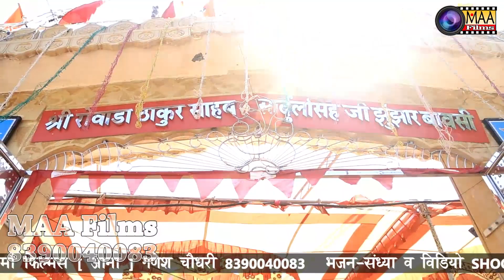jay data ri bolo !! Deepa Dadhich ! झुंझारजी उलारीया घाम तखतगढ 21/09/2017 ! MAA Films(AANA)